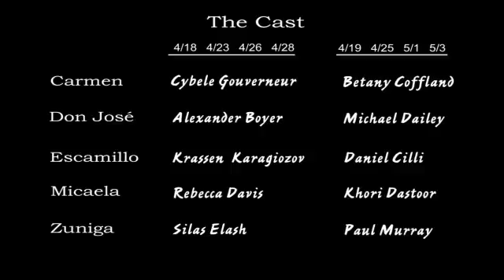Carmen 2009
Opera San José presents Carmen, April 2009. Video excerpts feature Cybele Gouverneur as Carmen, Krassen Karagiozov as Escamillo, Rebecca Davis as Micaela, Alexander Boyer as Don Jose, and the OSJ Orchestra and Chorus conducted by Dr. David Rohrbaugh.